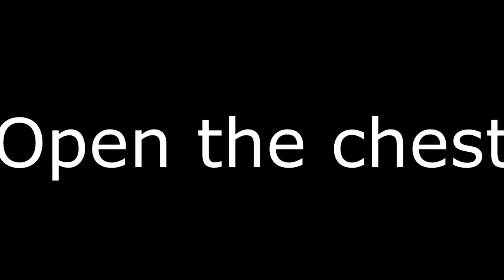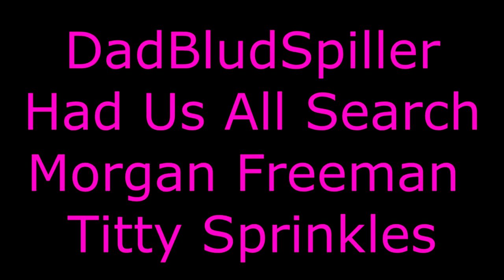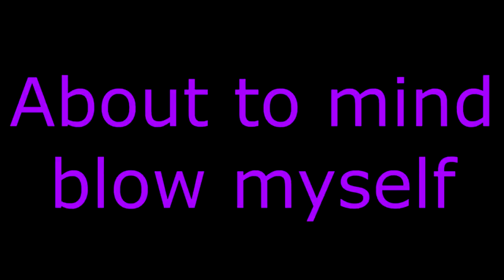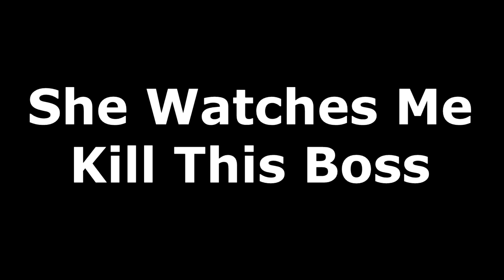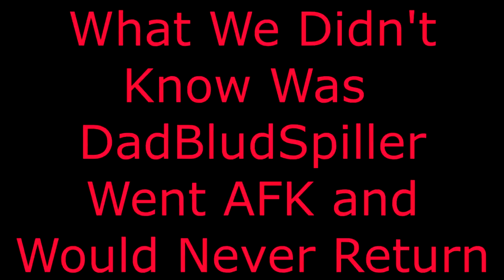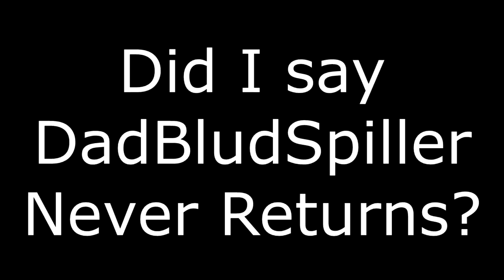[XBOX] [EU] Aldmeri Dominion World Boss Farm - Horsemen of Tamriel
On Friday 28th May 2021, I took a few people around my alliance zones to complete the World Bosses that have been terrorising the lands of Auridon and Valenwood.
The intro and outro shows a little background of my main character, Lady-Reaper, who is the cousin to Queen Ayrenn, as she gives Ayrenn an update of what she has been up to.

If you want to join this mayhem, join the XBOX EU Guild, Horsemen of Tamriel.